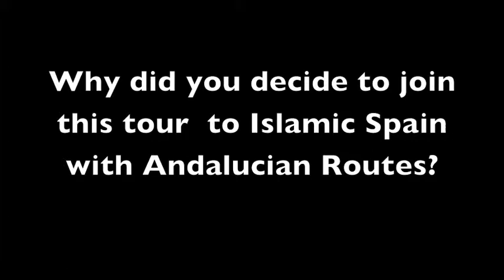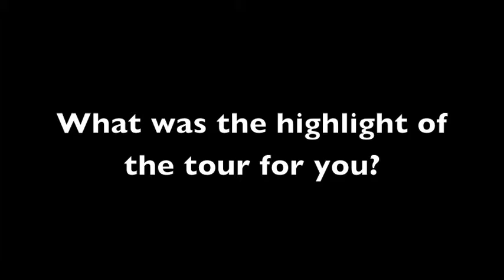Dr Humayan Lodhi Islamic Spain (English).m4v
Dr. Humayan Lodhi a physician from the USA on his tour of Islamic Spain.